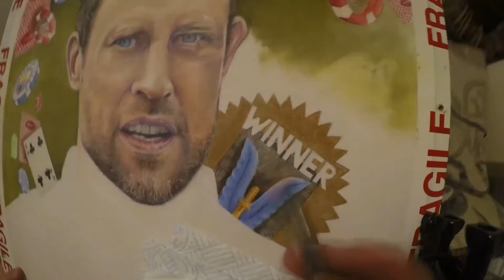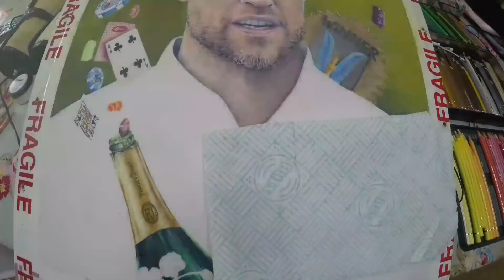Wayne Bridge Pencil / Pastel Drawing.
Timelapse of a recent private commission drawing of @waynebridge03 to celebrate his 40th birthday. Within the image are personal sentiments to Wayne, for example the playing cards add up to 36 relating to 36 inspiring England Caps.

Over 180hrs of drawing using Pastels and pencils on Pastelmat paper approx 60cm x 40cm.

This was a complete honour and privilege to draw.